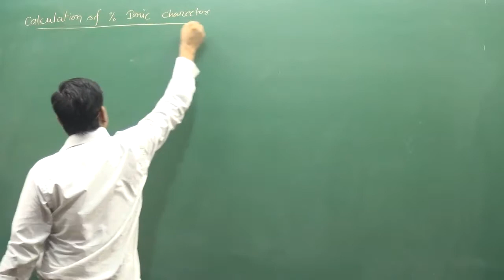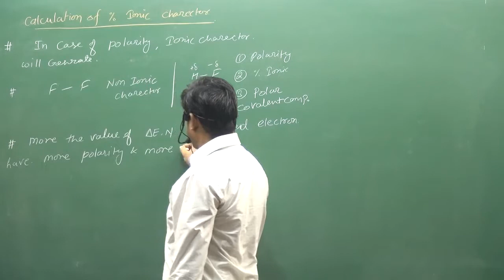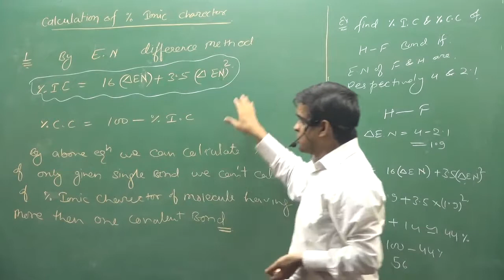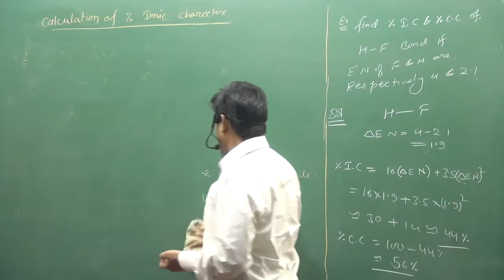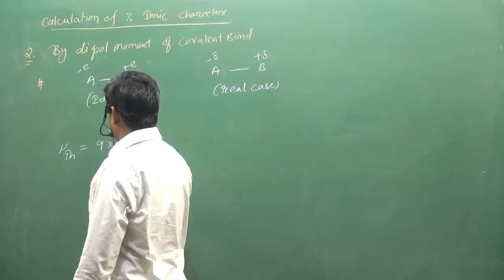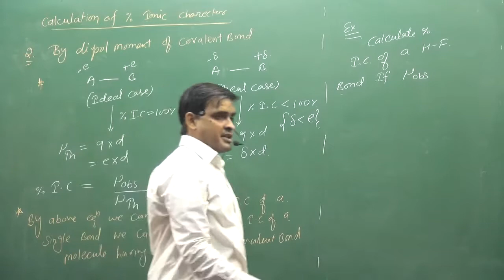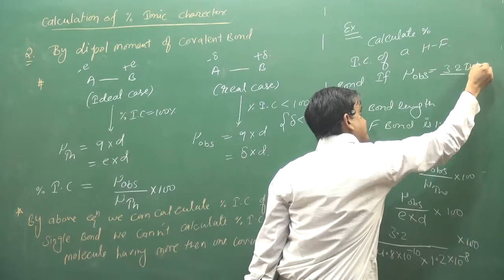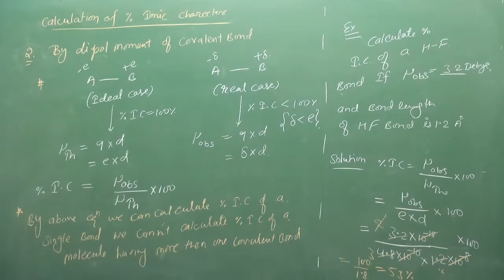20.Calculation Of % Ionic Charector In Covalent Bond | NEET | IIT | fsc pre medical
ABOUT VIDEO :-
Calculation Of % Ionic Charector In Covalent Bond